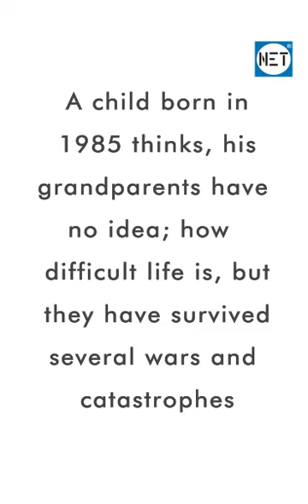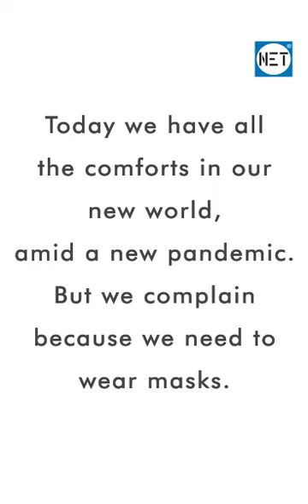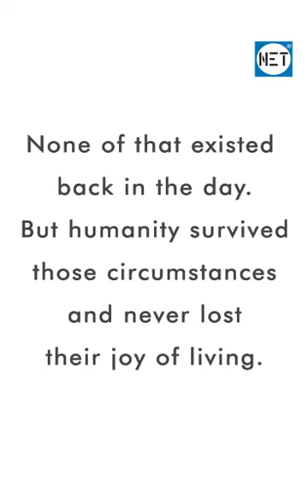imagine if you were born in 1900s.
world war.